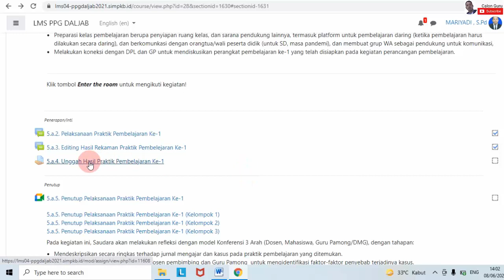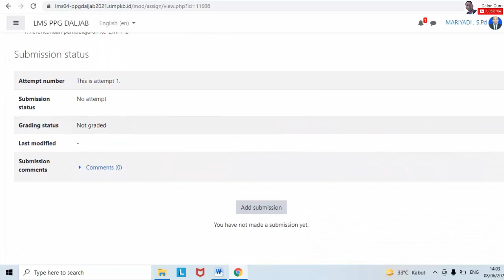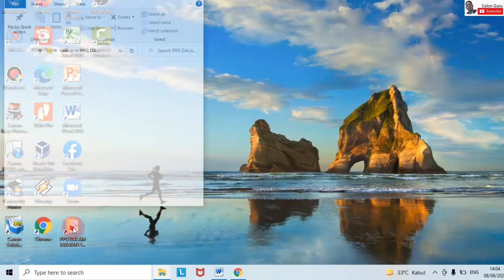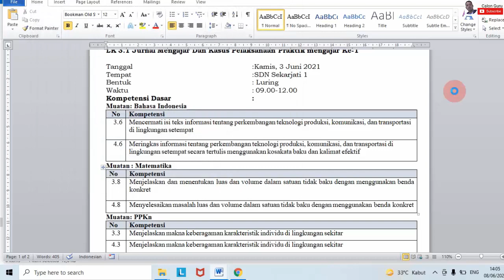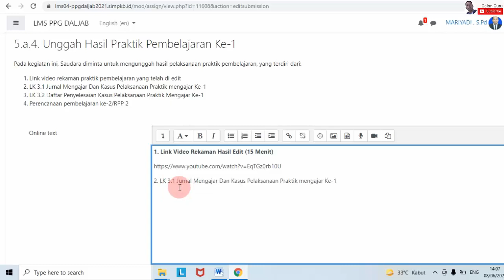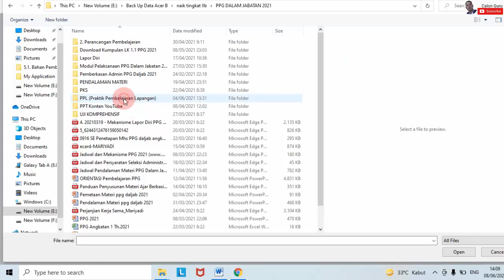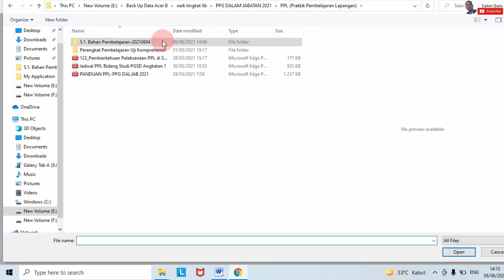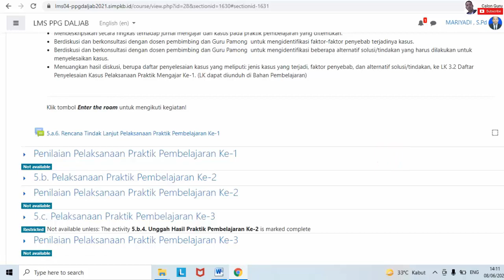Cara Upload LK 3.1, LK 3.2, Video Rekaman PPL dan Perencanaan pembelajaran ke-2/RPP 2 PPG 2021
Salah satu tagihan mahasiswa ppg daljab 2021 di LMS PPG Daljab 2021 elearning-ppgdaljab simpkb id tahapan praktik pembelajaran adalah mengerjakan poin 5.a.4. Unggah Hasil Praktik Pembelajaran Ke-1. Pada forum ini kita mengunggah hasil pelaksanaan praktik pembelajaran yang terdiri dari Link video rekaman praktik pembelajaran yang telah di edit, LK 3.1 Jurnal Mengajar Dan Kasus Pelaksanaan Praktik mengajar Ke-1, LK 3.2 Daftar Penyelesaian Kasus Pelaksanaan Praktik Mengajar Ke-1 dan Perencanaan pembelajaran ke-2/RPP 2. Bagaimana cara unggah LK 3.1, LK 3.2, Video Rekaman PPL dan Perencanaan pembelajaran ke-2/RPP 2 mahasiswa PPG 2021? Silakan simak video ini selengkapnya.